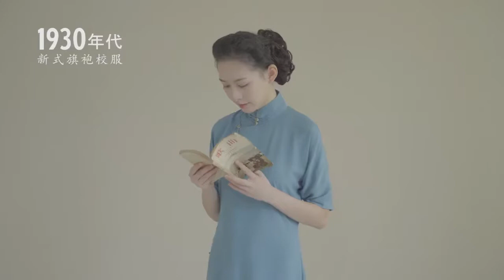以前的校服 ！ 1910-2010 中国校服的变化 ！